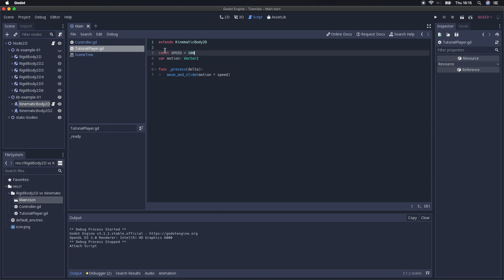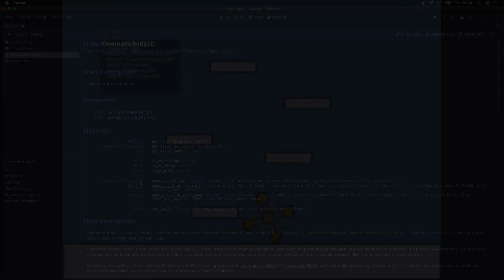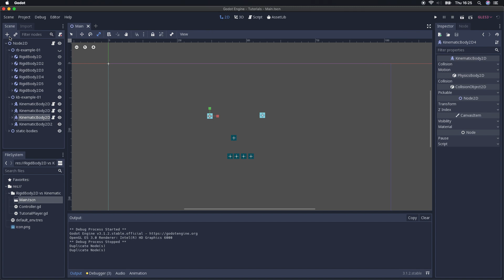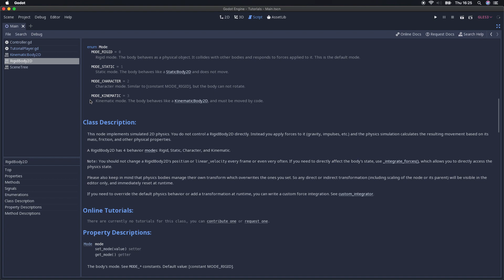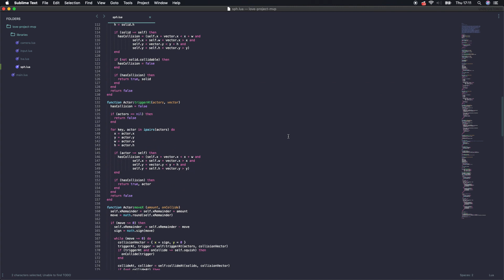Godot #10 - RigidBody2D vs KinematicBody2D